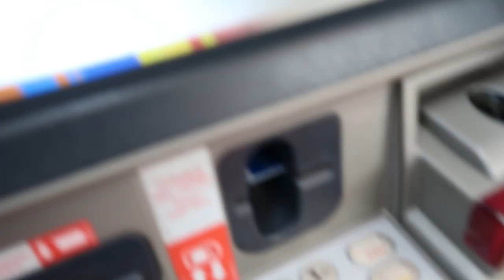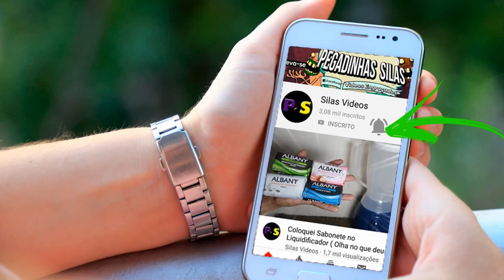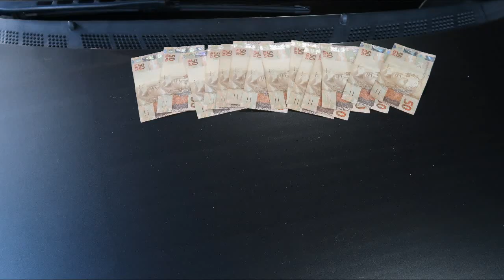Restaurando risco no carro.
E galera , aranharam meu carro . mais eu não me deixei levar
 pela raiva  e sim  deixei Deus cuidar disto por mim , eu paguei para arrumar  e com isto foi  o ultimo capitulo